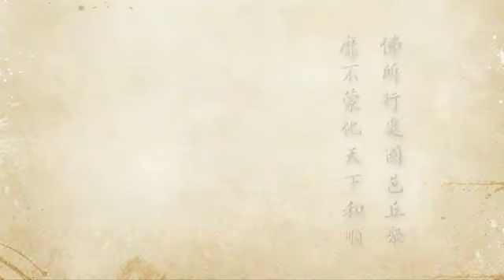2012淨土大經科註－0059－淨空法師